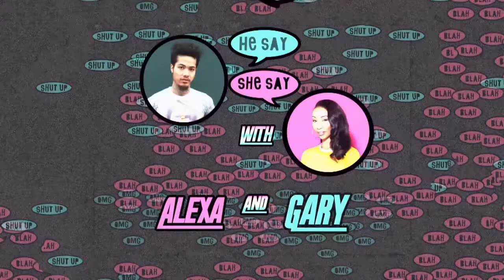He Say She Say w Ted Park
We talk to Ted Park about growing up in Wisconsin and Korea , moving to New York, and what influenced his music , style , and fashion. Collabs with Rich the kid , Chevy, & OG Maco. Also relationship topics like , when should u delete ex's pics on social networks , and more.